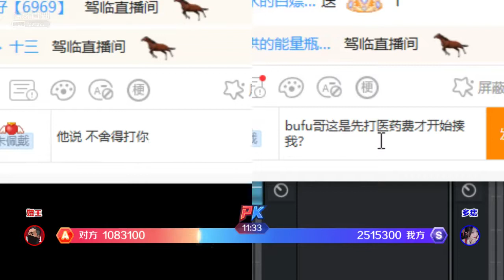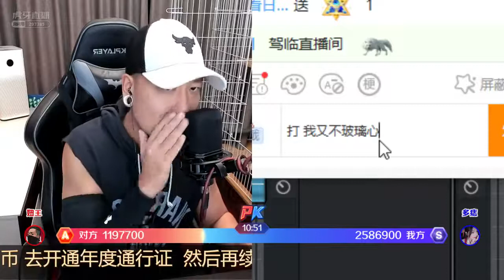Helicopter ASMR,​ Mic scratching & Ear blowing ASMR | 2021 12 15 | DuoZhi多痣 [ASMR]